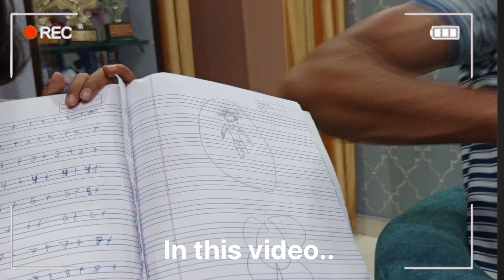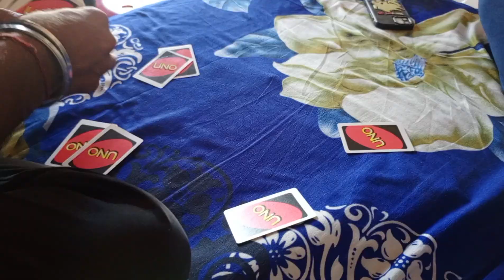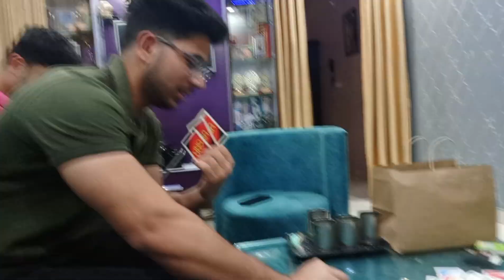Ek or birthday aa gya 😮‍💨😂ll Day-84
I am on Instagram - utkarshkatoch_31

Summer Rain by Filo Starquez    / filo-starquez  ​